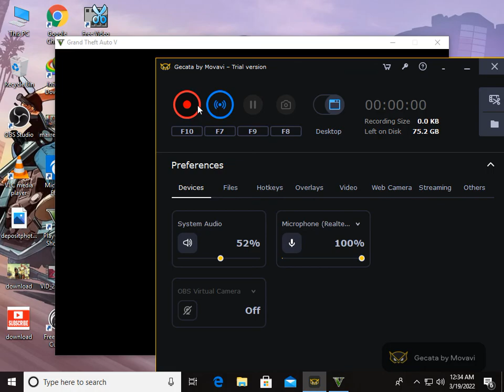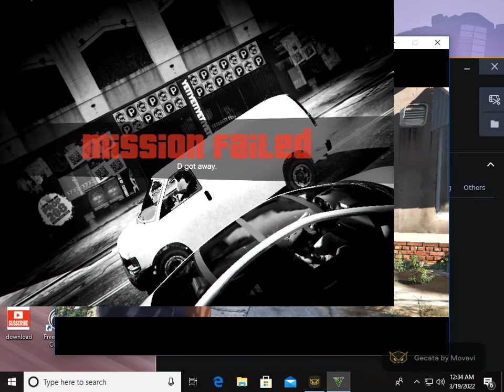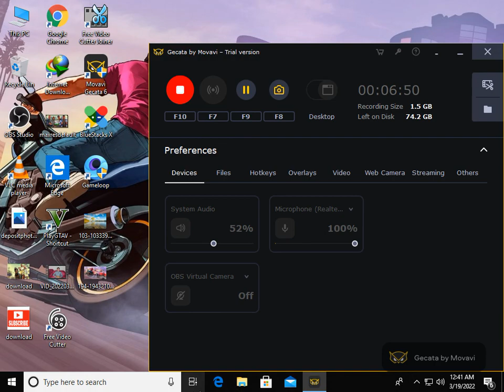gta 5 game fankiln mison top 4 gaming gta5 onlinegaming#144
Assalam o alaikum all friend hamara pc gaming